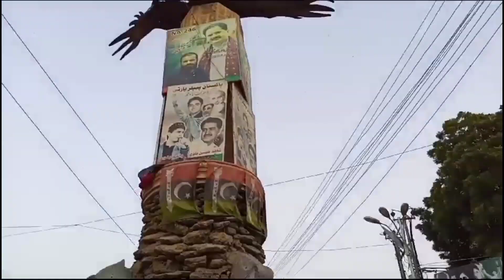day with my cazan | phir icecream khane gai..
today's video about my family gathering how we spending time together the happiest time is family time ... thanku for watching please do support